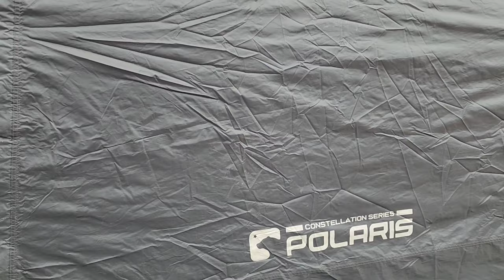[캠핑용품 - 리빙쉘 텐트 피칭]폴라리스 아퀼라 리빙쉘 텐트 피칭 하는법 , How to pitch a tent of the Polaris Aquila Living shell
폴라리스 아퀼라 리빙쉘 텐트 피칭 하는법